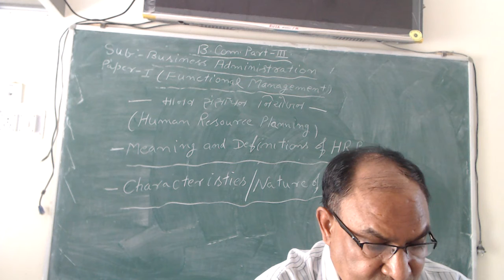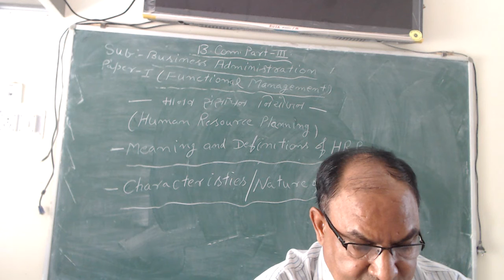HUMAN RESOURCE PLANNING (B.Com.-III, P-I) By Dr. D.K. Sharma (B.Adm.)